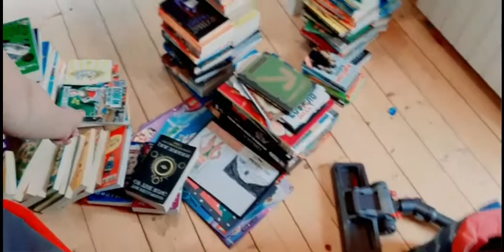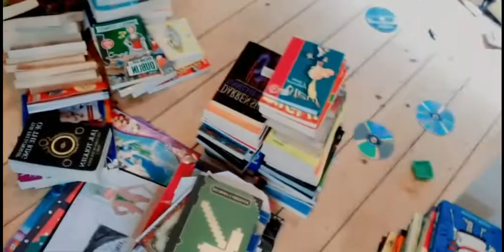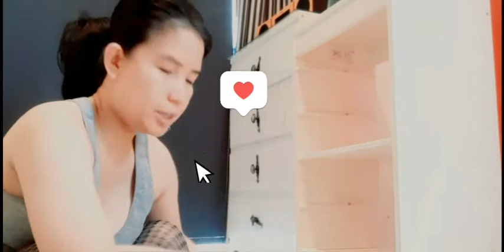REAL LIFE |CLEANING KIDS BOOK CABINET| DUMI |MAMI MARS